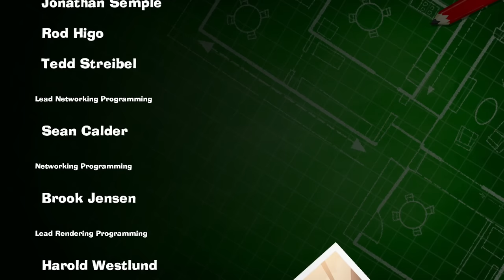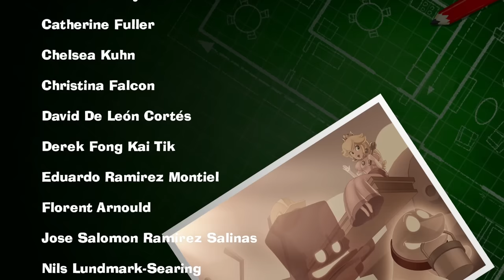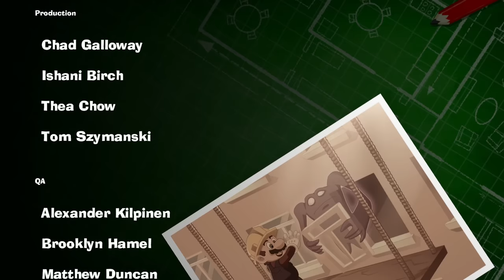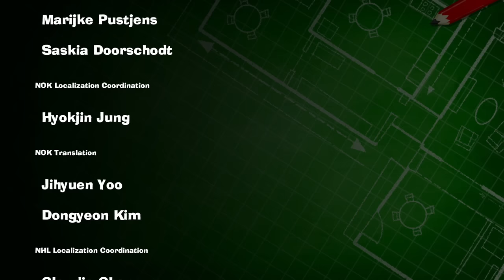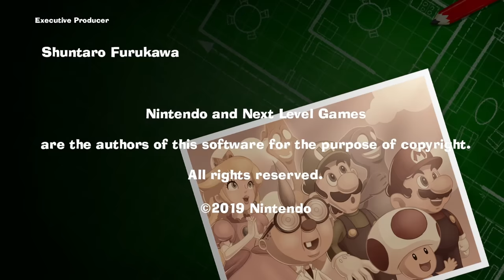Luigi's Mansion 3 - Gameplay Walkthrough Part 15 - ENDING! King Boo Boss Fight! (Nintendo Switch)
Luigi's Mansion 3 Gameplay Walkthrough Part 15! 15F Master Suites Gameplay!

I'm super excited to see Luigi get scared on the Nintendo Switch! You may have seen a trailer or review, but this playthrough will feature my impressions, reactions, and commentary throughout the full story including the ending, all bosses, all ghosts, and all gems! If you're a fan of the Luigi's Mansion series, then let's play Luigi's Mansion 3!

WELCOME TO THE LAST RESORT
Luigi’s invited to the towering Last Resort hotel, but when Mario and friends go missing, our green-clad hero will have to conquer his fears to save them! Slam, blow away, and vacuum up ghosts with the all-new Poltergust G-00, and join forces with Gooigi to overcome the puzzling contraptions and mischievous boss on each themed floor. And that’s just the Last Resort. Enter the ScareScraper for 8-player local wireless or online co-op gameplay. See if you can defeat all the ghosts, rescue all the toads, or clear other objectives before time runs out…in the ScareScraper! And for more mini-game madness, compete on teams at the ScreamPark! Whether you play with friends or wander the hotel alone, you’ll be sucked in by the atmospheric music and ghoulish décor of every cobwebby corner you explore. Why not take in the cinematic sights and sounds with a friend? In the main adventure, you and a friend can play together as Luigi and Gooigi in two-player co-op! Gooigi can walk on spikes, slip through tight spaces, and help Luigi overcome obstacles he can’t tackle alone. Never hurts to have a friend in this hotel; it may not be very spooky, but Luigi begs to differ!

🎬 Exclusive Videos!

GAME INFO
Name: Luigi's Mansion 3
Developer: Next Level Games
Publisher: Nintendo
Platforms: Nintendo Switch
Release Date: October 31, 2019